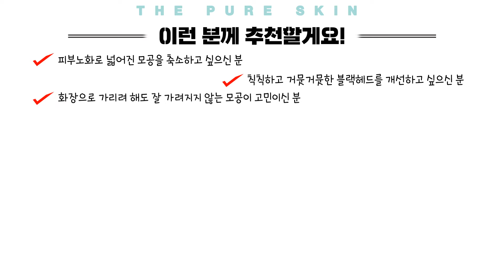남포동피부과, 매끄러운 피부가 되기 위한 준비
모공은 피지선에서 분비되는 유분이 피부 표면으로 흘러나오는 작은 통로로
피지선과 연결되어 있어 피지선에서 만들어내는 피지가
모공을 통해 피부 표면으로 나오면서 점점 모공이 넓어지는 것입니다

특히, 모공은 한 번 확장되면 원래 크기로 되돌리기 어렵고
방치하면 여드름 등의 각종 피부 트러블의 원인이 됩니다

레이저 치료 + 블랙헤드 제거 + 모공 내 세포 재생 의 과정으로 이루어집니다